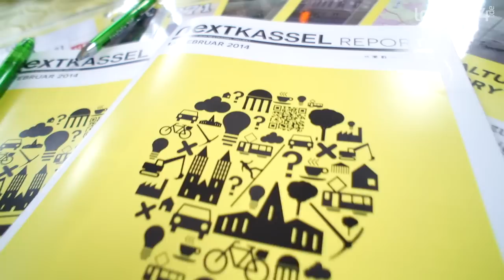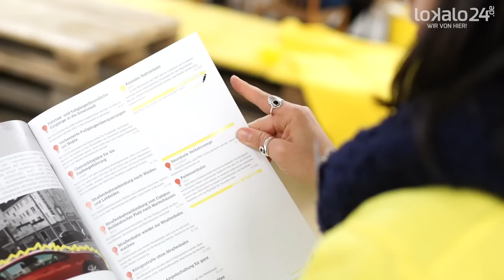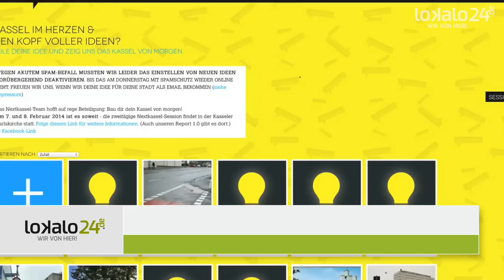next kassel 7 & 8 Februar in der Karlskirche - Deine Idee für deine Stadt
Nextkassel ist ein Projekt für dich und deine Stadt.
Du kannst dich beteiligen und deine Ideen für ein Kassel von morgen einbringen. Teile uns und der Community deine Ideen hier und auf facebook mit, oder triff uns unterwegs auf dem Weihnachtsmarkt, an der Uni-Mensa und anderen Orten.
Deine Ideen werden veröffentlicht und diskutiert und können zu einem Kassel von morgen beitragen.
Wir, eine Gruppe von Studierenden des Fachbereichs Architektur, Stadtplanung und Landschaftsplanung der Uni Kassel, kümmern uns persönlich darum.